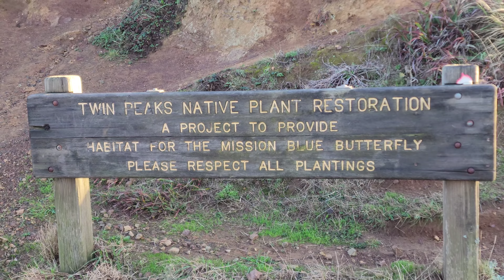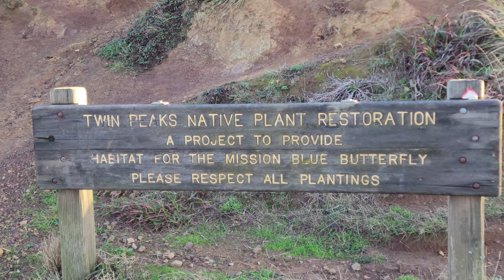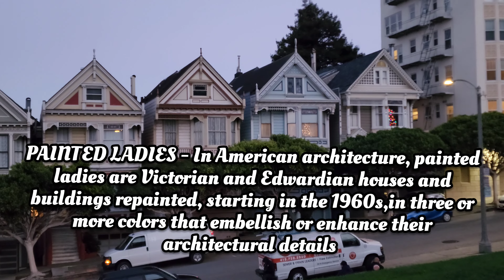We drove through the crookedest, the narrowest, and the sharpest turns street in the world!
San Francisco - the commercial, financial, and cultural center of Northern California
Lombard Street - the famous one block section,claimed to be the crookedest street in the world
is one of San Francisco's most popular landmarks
every year millions of visitors walk or drive down it's eight sharp hairpin turns
painted ladies, the architectural phrase represents repainted Victorian and Edwardian houses featuring three or more colors
twin peaks 922 feet elevation, twin peaks is second only to Mt Davidson in height, offers spectacular views of the Bay area, and is a world famous tourist attraction